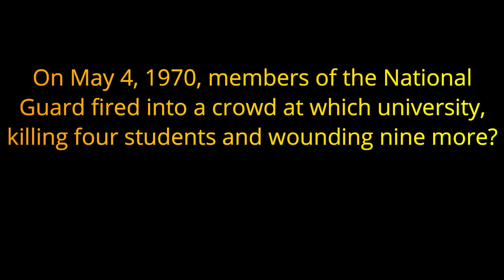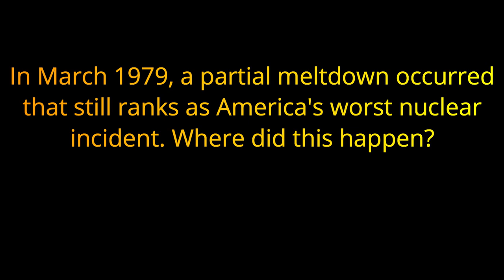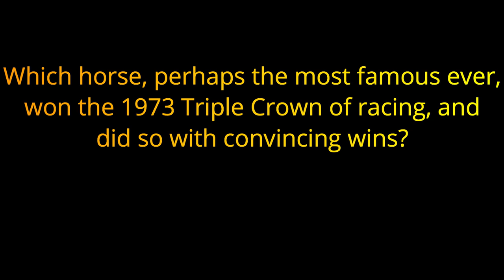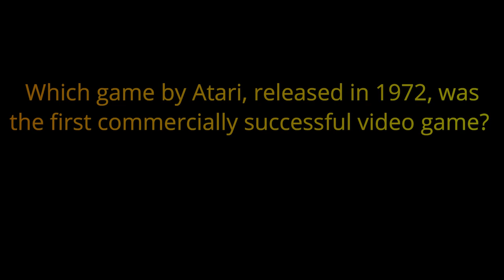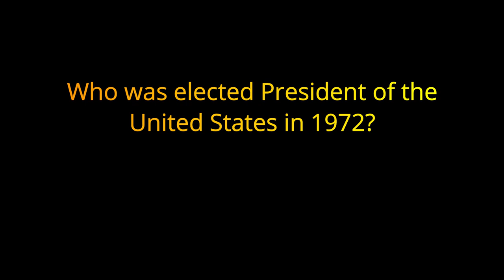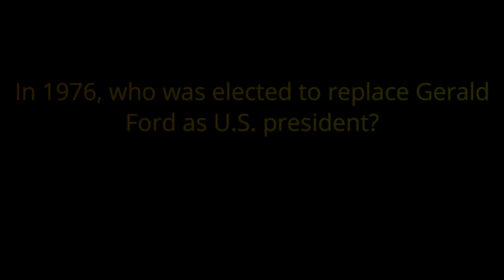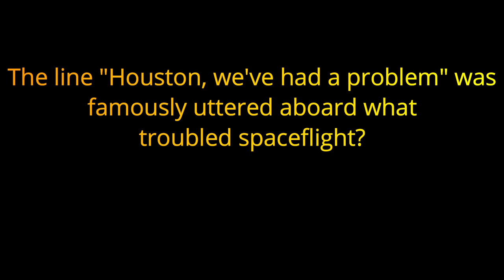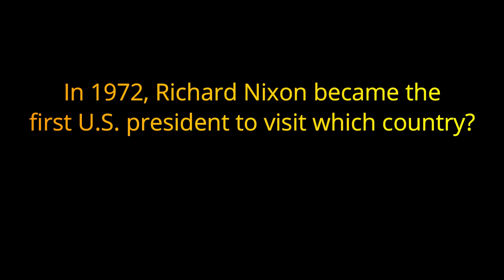1970's Trivia Quiz - 20 Questions - groovy quiz to see if you know the 70's {ROAD TRIpVIA- ep:70]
EPISODE 70: 1970's Trivia Quiz
20 Questions

The 1970s are famous for bell-bottoms and the rise of disco, but it was also an era of economic struggle, cultural change and technological innovation.

The Seventies saw massive inflation world wide much of it caused by the Oil Crisis in the Middle East, Digital Technology is seen for the first time in consumer products including the first calculator, as technology advanced the range and function of home appliances improved, The Vietnam War ends and the Cold War gets Colder.

A few more prices from the Decade and how much things cost
Datsun 210 $3,869
Dodge Colt $4,785
Warm Leather Lined Boots $39.99
Car 8 Track Stereo Tape Player $38.99
CB Radio $147
Medium Eggs 25 cents per dozen
Miracle Whip $1.09
King Size Bean Bag Chair $19.99
Porcelain Kitchen Sink $9.88
Quartz Alarm Clock $12.97

1970's Trivia Quiz - 20 Questions - Take this groovy quiz and see how much you know about the 70's {ROAD TRIpVIA- ep:70]